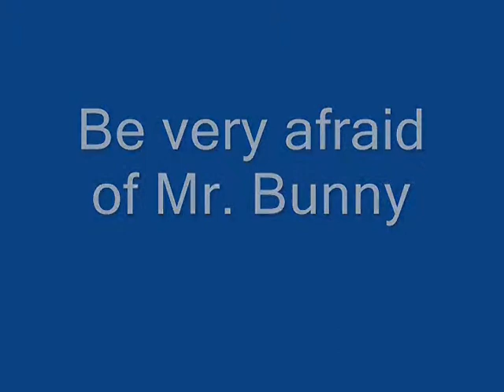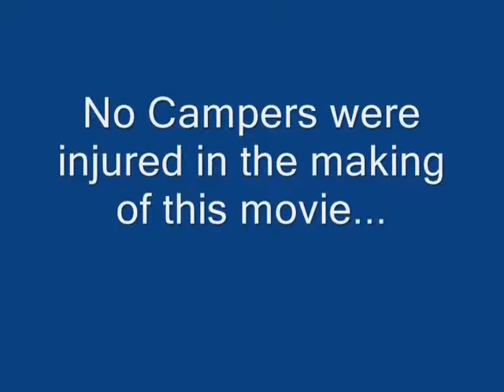FATP Xtreme video 2009 Part 2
Part 2

This video is a compilation of short videos taken by students and staff during the Xteme 2 session of the Future Astronaut Training Program (FATP) 2009. The video was put together by the campers who wanted to express how they felt about the program and the friends they have made. Some of the songs end abruptly but that is because different sections of the video were assigned to different people. Once everyone was done with their editing as much as time allowed, all of the portions were put together to create this masterpiece. FATP is a great experience for all children and teenagers. The Xtreme 2 level was held in Hutchinson, KS at the Cosmosphere for 5 days and Beaver Lake, AR for 6. While at the Cos. the campers flew Falcon missions, did some training in multiple simulators, built trust at a local ropes course, flew single engine planes for at least an hour each with a professional pilot next to them to help instruct, and saw 'Beavers, the Biggest Dam Movie You Ever Saw'. While in Arkansas the campers and couselors had a blast becoming Open Water Certified SCUBA divers, eating some delicious homemade meals, having an Epic Canoe Battle, a rowing and swimming competition, and living in the "Man Cave." Many of the campers also became Advanced Scuba Divers or specialized in a specific area to earn their way towards a Master Diver Certification. These campers are all great friends now and even had a theme song, Don't Stop Believin' by Journey. Xtreme was one of the best experiences of my life to date. Thanks to all of the other campers for a great time and especially to the awesome counselors; Howie G. (Dad), Mom, Sean Munson, & Brad Mostert. X-2!

Theory of a Deadman - "End of the Summer"
Tom Petty - "Free Falling"